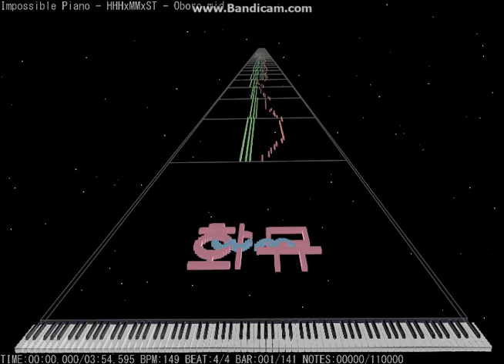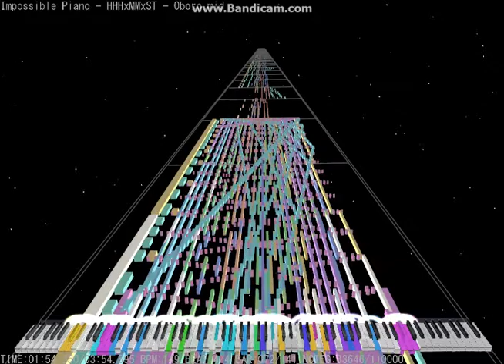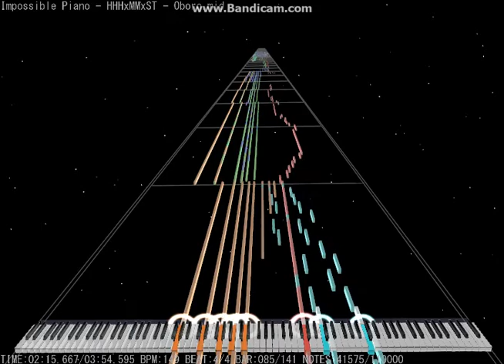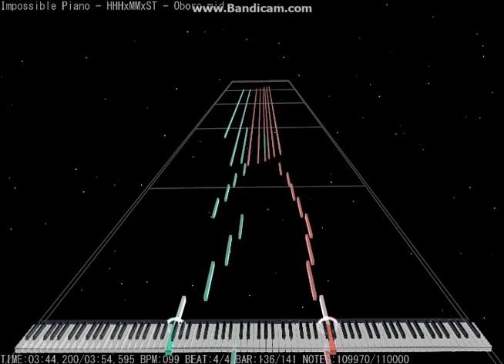【Black midi】Impossible Piano - HHHxMMxST - Oboro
midiby:ScubDomino